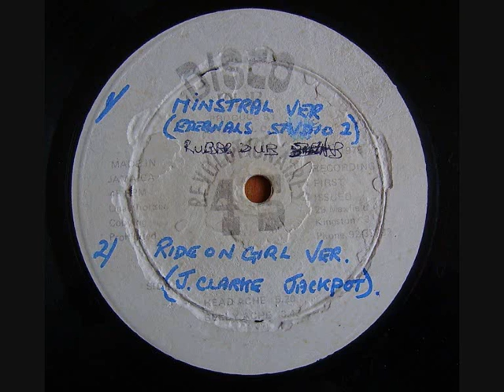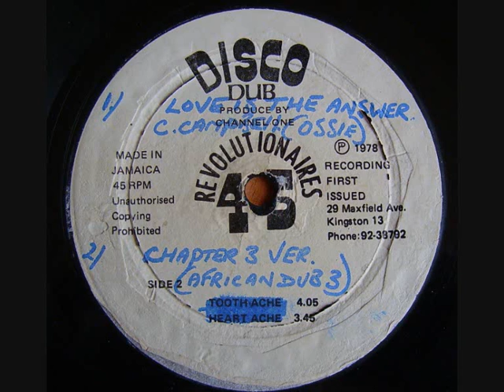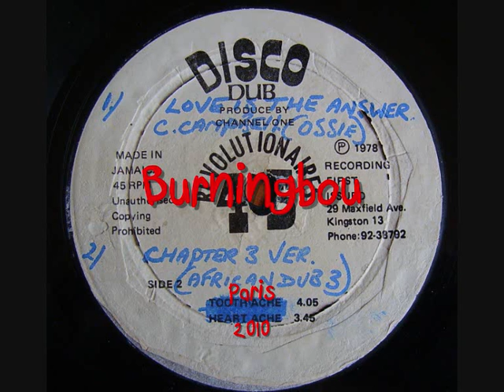The Revolutionaries - Minstral Version - Channel One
Channel One Label